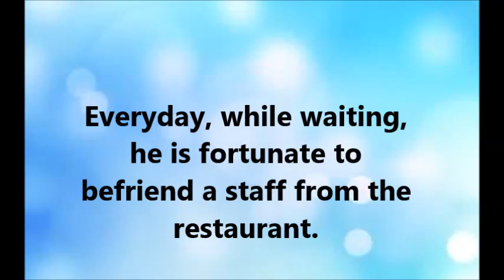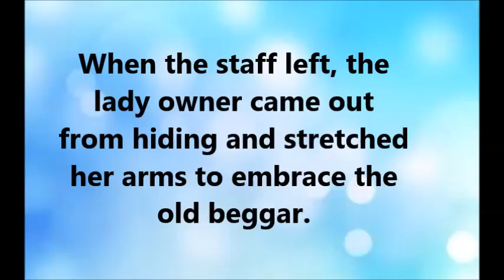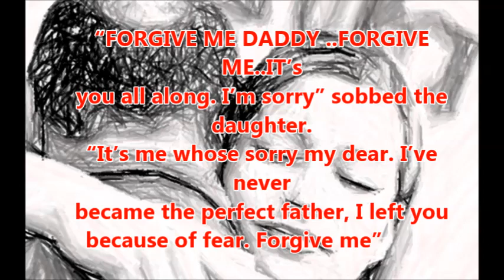The Old Beggar's Sad Story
He keep on loving and caring for someone everyday of his life.

Instrumental Song: My Silent Cry